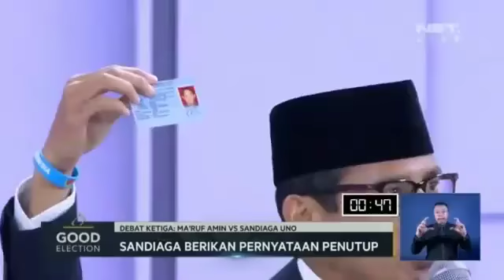Sedikit bermakna sekali cerdas dan pintar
Semoga jd pemimpin yg amanah sadiaga uno